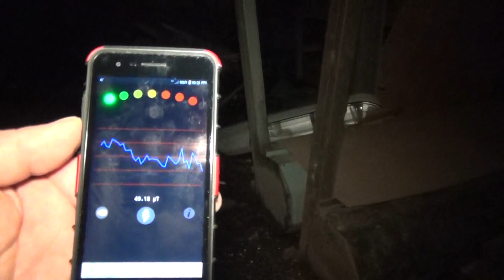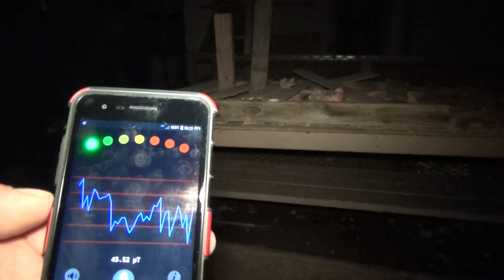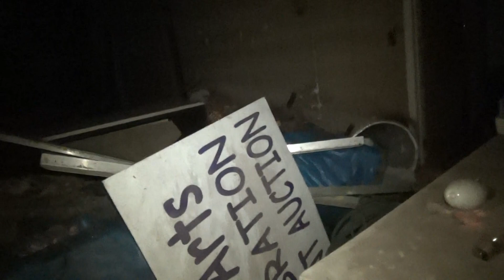NIGHT ADVENTURES 💢 RETURNED TO THE HAUNTED BUNKER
▶Join the NIGHT ADVENTURES & SUPPORT but you don't know how ?

🔽 here's how you can 🔽

▶leave a THUMBS UP/DOWN 👍/👎
▶leave a COMMENT✌
▶SHARE with friends / social media👌
▶watch videos till the END 👀

3/24/19
haunted bunker alone at 12am 🙀

SkyRay flashlights 🔦 & Gear